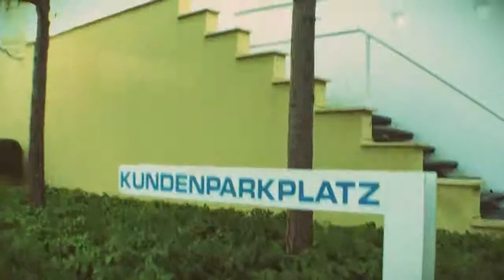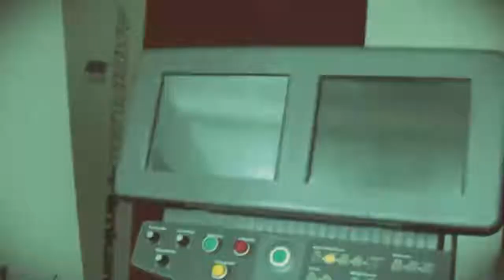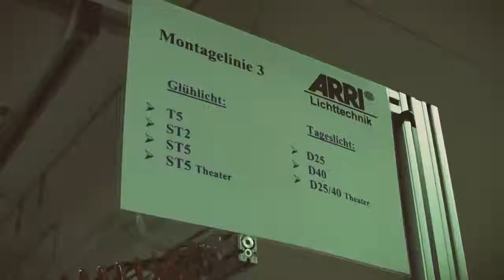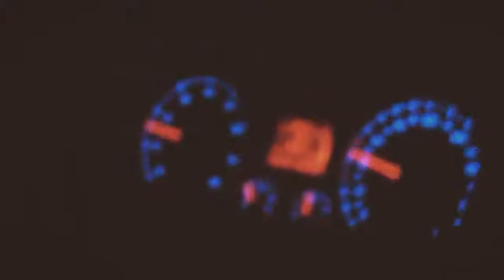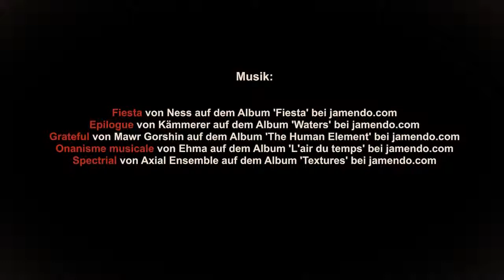2010.11.13_bvk-exkursion-arri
Ein kleiner Ausflug des bvk zu ARRI Licht in Stephanskirchen.
Hier ein kleines informelles Video dieses Events.